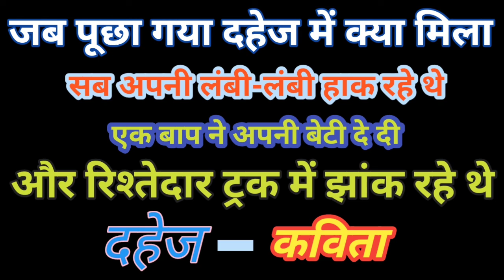दहेज विरोध कि सबसे ताकतवर कविता एक बार जरूर सुने || dowry poem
दहेज विरोध कि सबसे ताकतवर कविता एक बार जरूर सुने || dowry poem || ‎@Sumer Rajput

यह वीडियो सिर्फ दहेज प्रथा को समाप्त करने के लिए बनाया गया है हमारा उद्देश्य किसी को ठेस पहुंचाना नहीं है हमारा उद्देश्य सही जानकारी और लोगों में शुभ जानकारी देना है तो आप सही से अनुरोध है कि वीडियो को ज्यादा से ज्यादा शेयर करे ताकि समाज में दहेज कि जो धूल भरी परत है उसे हटाया जा सके और समाज को एक नई दिशा दी जा सके
जय हिन्द